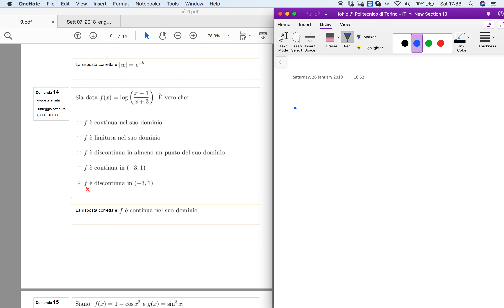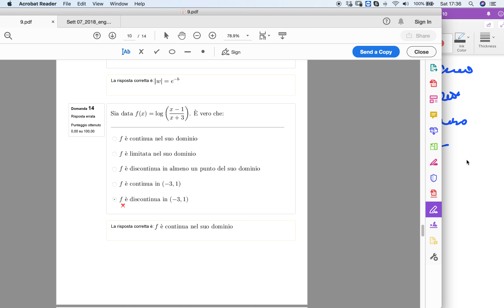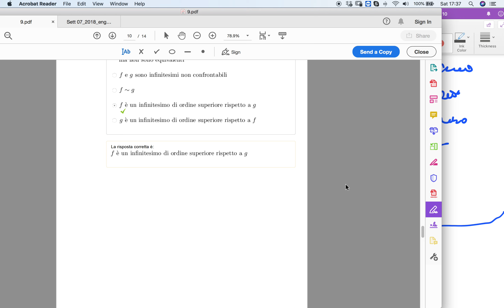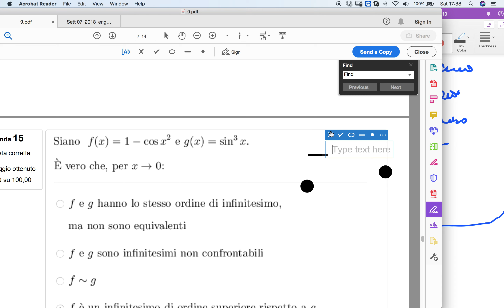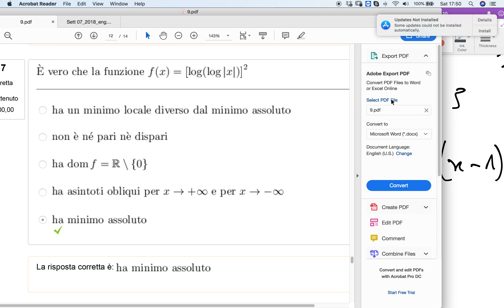quiz simulazione parte 10